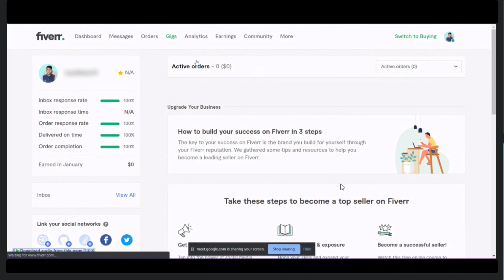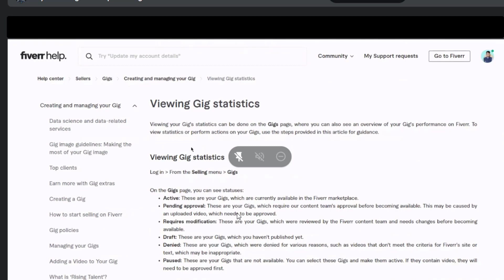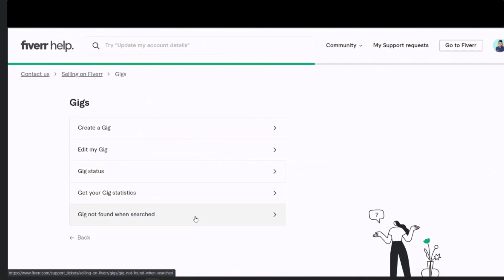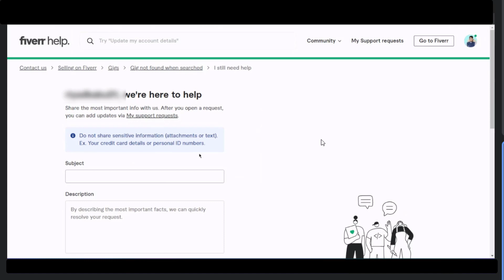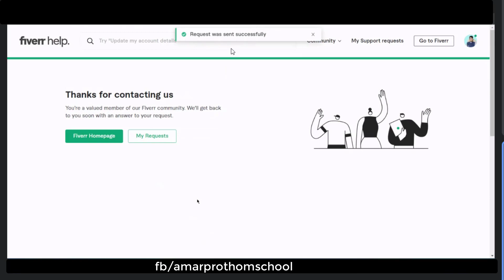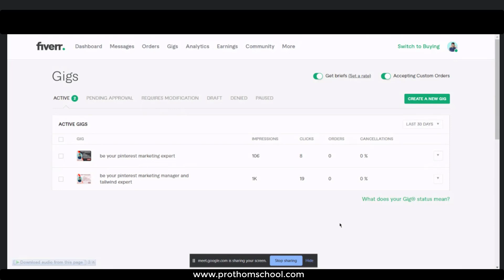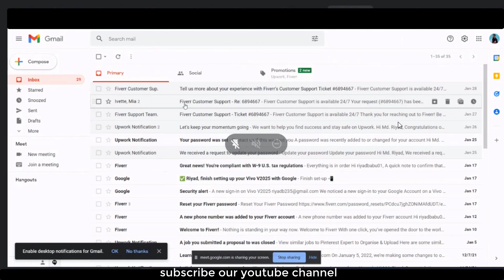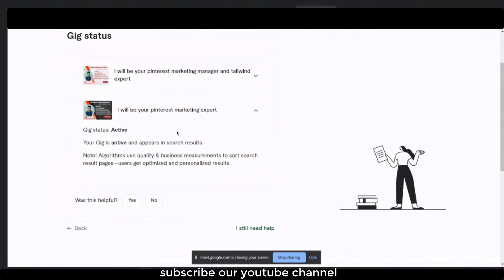My Gig Is Not Showing In Fiverr Search Result | ফাইভারে গিগ খুজে পাচ্ছিনা | Fiverr Customer Support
Why My Fiverr Gig is Not Getting Impression.
My Gig Is Not Showing In  Fiverr Search Result | ফাইভারে গিগ খুজে পাচ্ছিনা | Fiverr Customer Support - প্রথম স্কুল -Prothom School

এই ভিডিওতে দেখানো হয়েছে নতুন গিগ খোলার পরে কীভাবে ফাইভার সাপোর্টের সাথে কথা বলে আপনার গিগটি এ্যাক্টিভ করবেন।

আপনাদের কোনো প্রশ্ন থাকলে কমেন্ট বক্সে জানান .ধন্যবাদ ।

অ্যাপোয়েনমেন্ট ও গুগল মিটের মাধ্যমে সরাসরি  আমাদের সাথে যুক্ত হতে পারেন।যেখানে আপনার সমস্যাগুলো মেনটরদের সহায়তায় সমাধান করতে পারবেন।

আমাদের ভিডিও গুলো ভালো লাগলে কমেন্ট ও শেয়ার করুন।
এক মিলিয়ন ভালোবাসা নিবেন।
প্রথম স্কুল - Prothom School